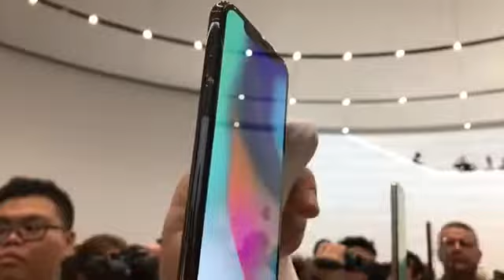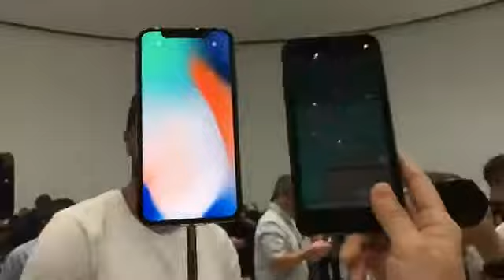【Mobile01】快速直播一下iphoneX動眼看